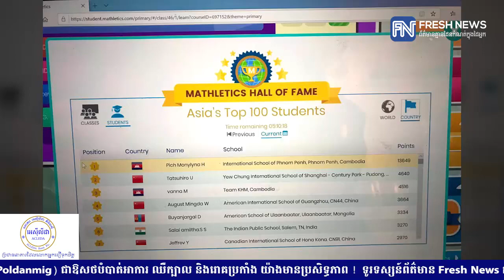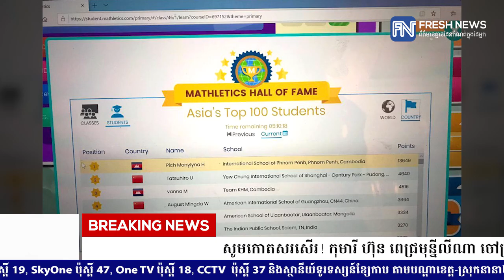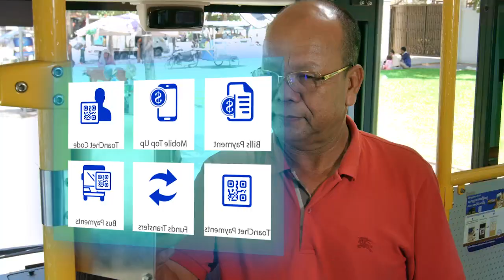សូមកោតសរសើរ! កុមារី ហ៊ុន ពេជ្រមុន្នីលីណា ចៅស្រីសម្តេចតេជោ ហ៊ុន សែន បន្តដណ្តើមបានលេខ១.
សូមកោតសរសើរ! កុមារី ហ៊ុន ពេជ្រមុន្នីលីណា ចៅស្រីសម្តេចតេជោ ហ៊ុន សែន បន្តដណ្តើមបានលេខ១ ក្នុងការប្រកួតប្រជែងគណិតវិទ្យាប្រចាំតំបន់អាស៊ី ក្នុងចំណោមសិស្ស១០០នាក់